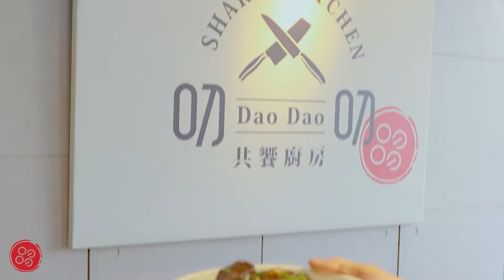🍴叨叨玩料理-小金門米血糕🍴 金門戰地意外的結合佳餚 | 叨叨共饗廚房 daodao kitche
來自小金門烈嶼鄉【米血糕】
搭配【紅燒豬肉罐頭】，
意外變成金門特色美食之一❤️

使用在地新鮮米血糕，
再透過豬肉罐頭裡的豬肉快炒爆香，
簡單又快速的料理就此完成😍

吃完後先別急著丟，將剩餘的湯汁淋在白飯上，
它的美味保證讓你垂涎三尺🤤🤤

✨【食材】
🔪小金門米血糕
🔪紅燒豬肉罐頭
🔪蒜苗
✨【作法】
1.將蒜苗切段後備用
2.米血糕切成小塊後，放入蒸鍋轉小火，蒸15分鐘後拿起備用
3.豬肉罐頭取適量放在煎鍋上爆香後
4.再將米血塊與蒜一同倒入鍋中一起拌炒至完成。

叨叨共饗廚房為了防疫有做到五大：
✨室內定期消毒。
✨平時空氣流通。
✨一團一場，人流簡單。
✨入場嚴格管制、配戴口罩。
✨工作人員皆有 疫苗施打 全程配戴口罩。
| 品嘗金門 | 料理體驗 | 親子互動 | 甜點烘焙 |
| 深度旅遊 | 私人聚會 | 包場會議 |
叨叨共饗廚房
地址 : 892金門縣金寧鄉伯玉路一段237號2F